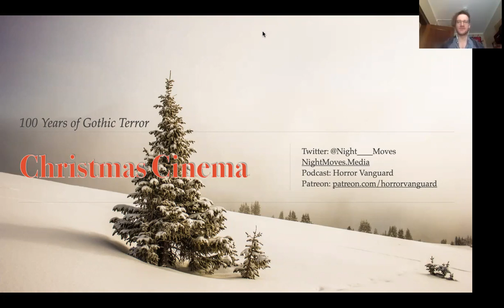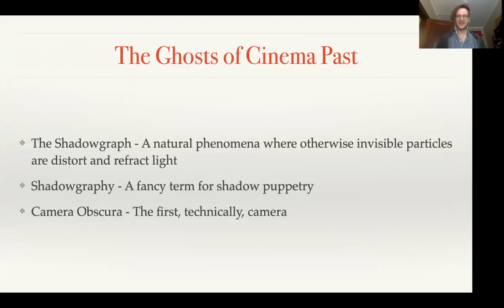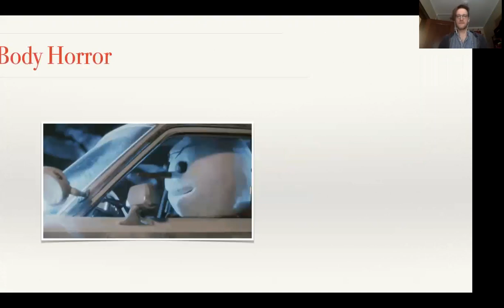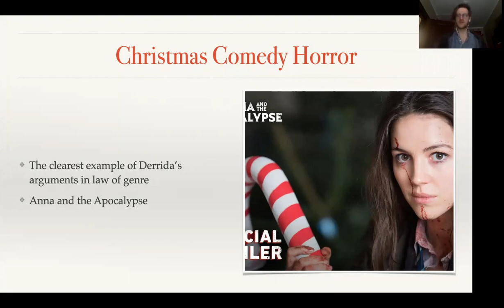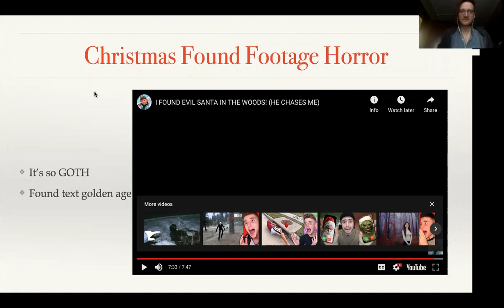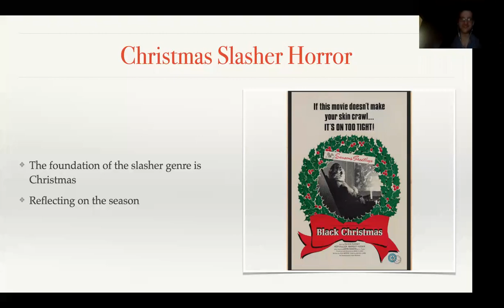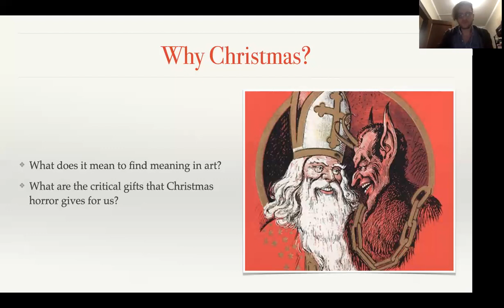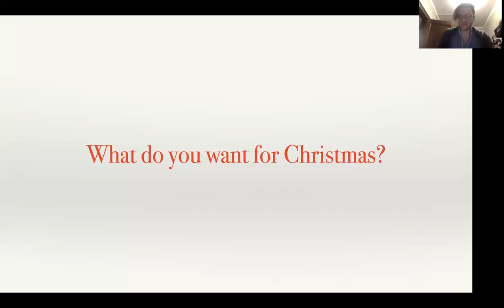Christmas Horror!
This week, Ash Darrow from the Horror Vanguard Podcast joins us to take us through a brisk tour of horror history via the medium of Christmas horror films!